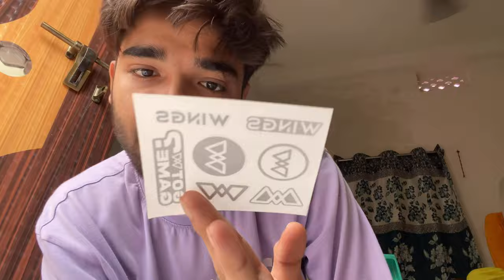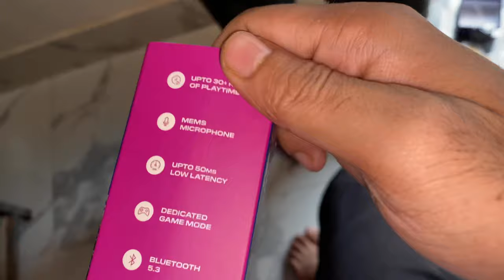Wings Phantom Gaming TWS Earbuds Unboxing and review 😲 Bhai Maza Aa Gaya Full Paisa Wasull 😉😍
Follow Me ❤️